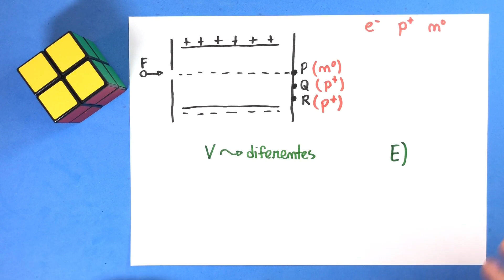32 - Eletrostática (Parte 02)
(FuvestSP) Uma fonte F emite partículas (elétrons, prótons e nêutrons) que são lançadas no interior de uma região onde existe um campo elétrico uniforme. As partículas penetram perpendicularmente às linhas de força do campo. Três partículas emitidas atingem o anteparo A nos pontos P, Q e R. Podemos afirmar que essas partículas eram, respectivamente:
elétron, nêutron e próton.
próton, nêutron e elétron.
elétron, próton e próton.
nêutron, elétron e elétron.
nêutron, próton e próton.